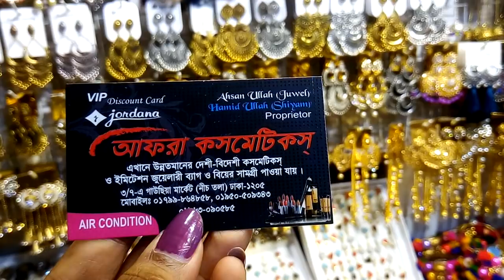wow কম দামে গাউছিয়া মারকেটের বাহুবলি দুল কালেকশন / Cheaply bahuboli earrings collection.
# RabeyanurLifestyle

 গাউছিয়া মার্কেটের জুয়েলারি কালেকশন

 Address : Afra cosmetics
3/7-A gawsia Market (নিচ তলা) Dhaka-1205